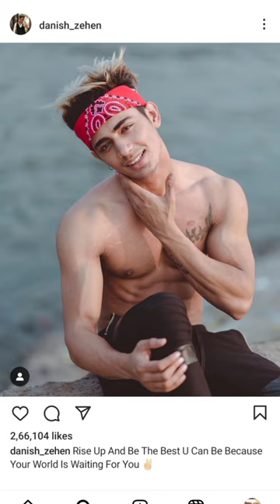danish aur MC stand ke bachpan ke photo drumstick bachpan ke photo